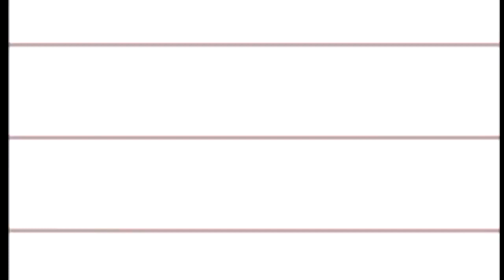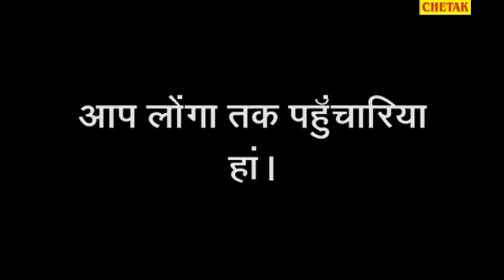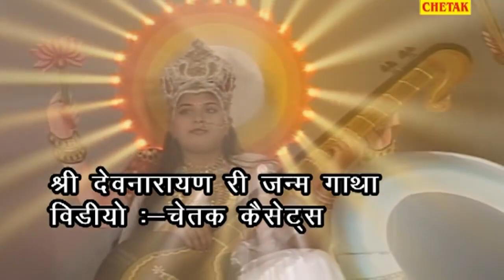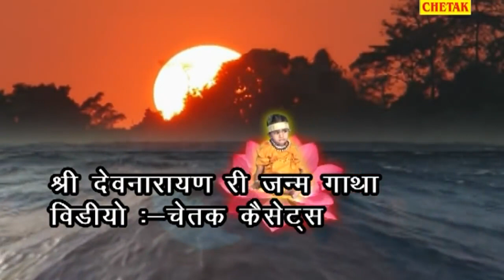Shree Devnaryan Sampuran Katha || Mangal Singh Superhit katha || New Dev Ji Katha - bhakti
Album - Rajasthani Katha
Writer - Mangal Singh